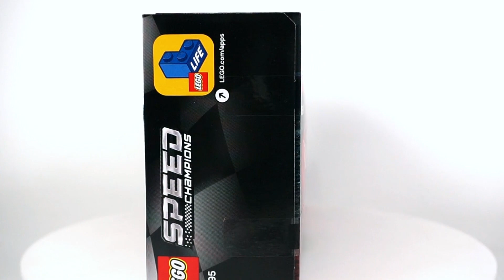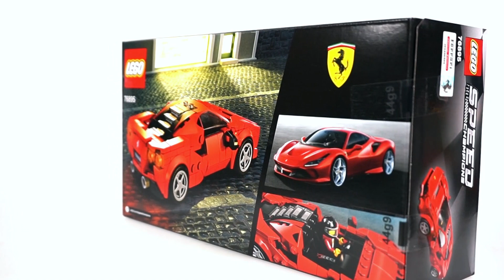레고 스피드챔피언 76895 페라리 F8 트리뷰토(Speed Champions Ferrari F8 Tributo) - 리뷰_Review_레고매니아_LEGO Mania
이번 리뷰는 레고 스피드 챔피언 시리즈 '76895 페라리 F8 트리뷰토(Ferrari F8 Tributo)'입니다.
총 브릭수 275개, 미니피규어 1개가 들어 있으며 국내 정식 발매 가격은 29,900원이에요.
2020년 신제품으로 기존의 6스터드에서 벗어나 처음으로 선보여진 8스터드 제품 라인이기도 합니다.
변화를 준 만큼 디자인 면에서는 기존의 스피드 챔피언보다 훨씬 업그레이드 된 모습을 보여줍니다.
발매와 동시에 폭발적인 인기를 끌고 있는데 아마도 이런 디자인의 변화가 큰 몫을 한 것 같아요.
하지만 분명히 단점도 보이는 제품이었어요.
기존 제품인 '75890 페라리 F40 콤페티치오네'와 비교를 통해 어떤 부분이 변화했는지도 영상에서 담아봤습니다.